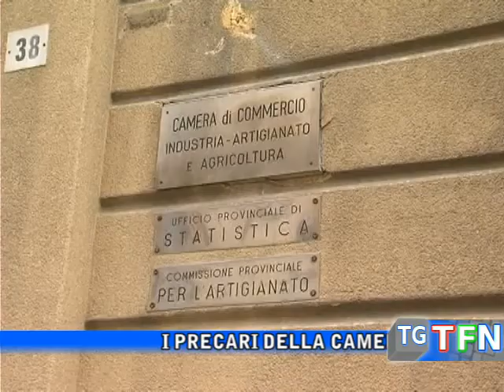Camera di Commercio, incontro con il commissario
I precari della camera di commercio insieme ai sindacati incontrano il commissario dell' ente Giovanna Candura